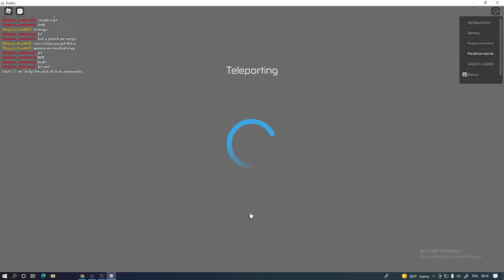my A6M ZERO test very bad